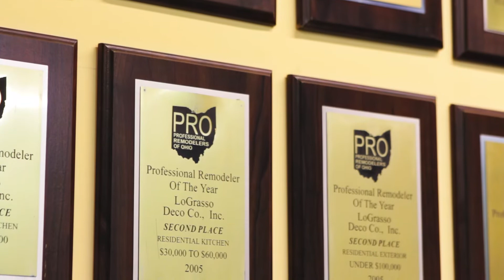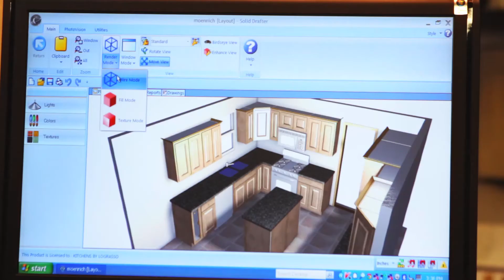Kitchens by LoGrasso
Get an inside look at Kitchens by LoGrasso, one of the most awarded remodeling companies in Ohio, and see what they can do for you and your home.